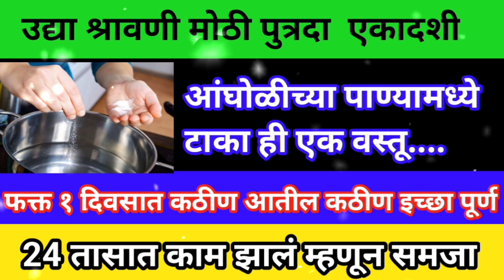उद्या श्रावण मोठी पुत्रदा एकादशी अंघोळीच्या पाण्यामध्ये टाका ही १ वस्तू कठीण आतील कठीण इच्छा पूर्ण.